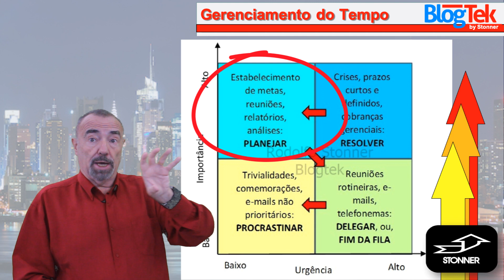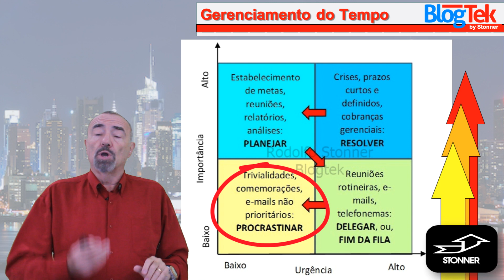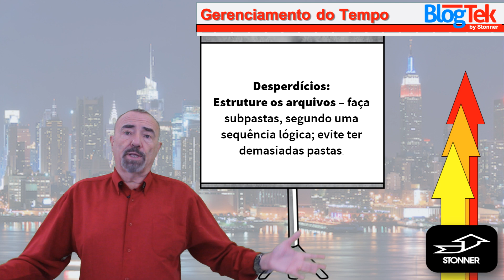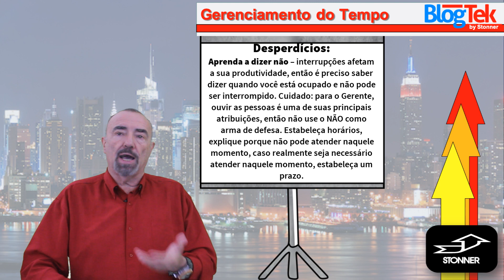Gerenciamento do tempo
Gerenciamento do tempo: reclamamos que não nos sobra tempo para nada, porém há hábitos simples que lhe permitem uma adequada gestão do tempo.